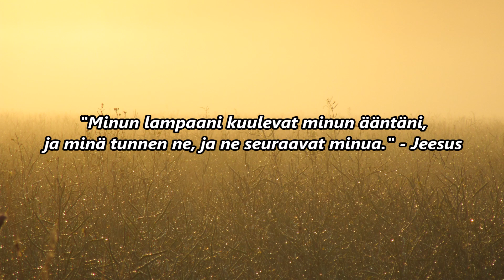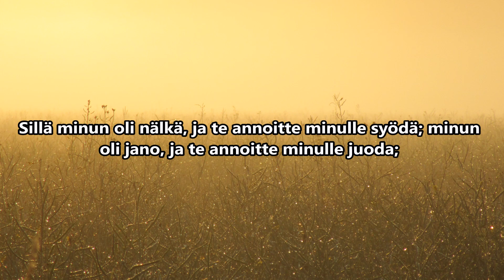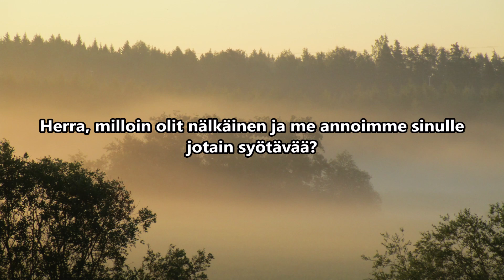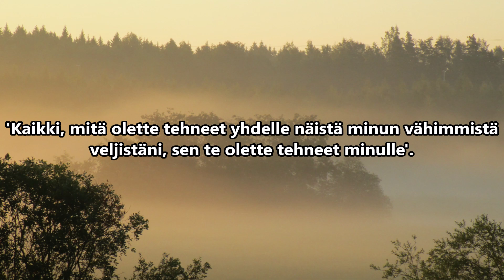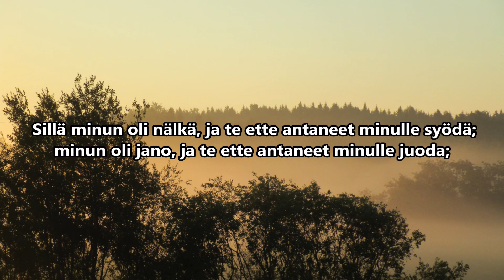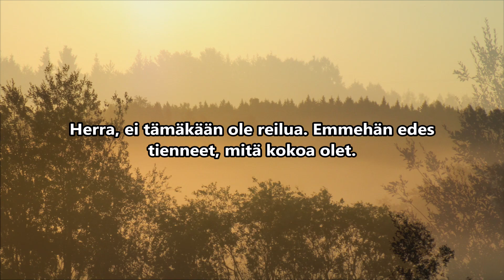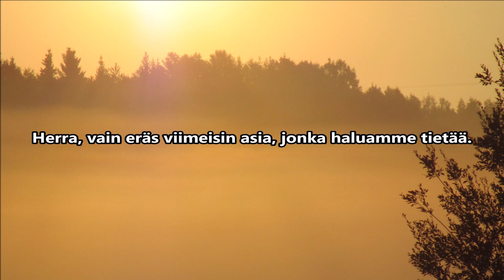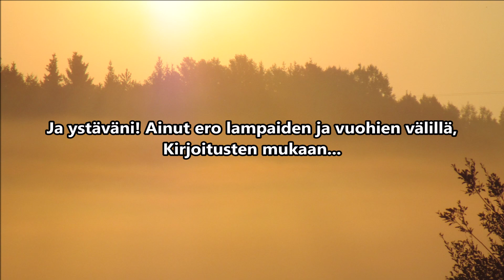Lampaat ja vuohet (Keith Green)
Tässä "laulussa", joka perustuu Herramme Jeesuksen omiin sanoihin Matteus 25 luvussa, Hän maalaa meille totuuden mukaisen kuvan Hänen tuomiostaan! Kannattaa ottaa Hänen sanansa vakavasti, sillä Hän ei totisesti valehtele!

12 Puhukaa niin ja tehkää niin kuin ne, jotka vapauden laki on tuomitseva.
13 SILLÄ TUOMIO ON LAUPEUDETON SILLE, JOKA EI OLE LAUPEUTTA TEHNYT; LAUPEUDELLE TUOMIO KOITUU KERSKAUKSEKSI.

14 Mitä hyötyä, veljeni, siitä on, jos joku sanoo itsellään olevan uskon, mutta hänellä ei ole tekoja? Ei kaiketi usko voi häntä pelastaa?

15 Jos veli tai sisar on alaston ja jokapäiväistä ravintoa vailla
16 ja joku teistä sanoo heille: "Menkää rauhassa, lämmitelkää ja ravitkaa itsenne", mutta ette anna heille ruumiin tarpeita, niin mitä hyötyä siitä on?
17 Samoin uskokin, jos sillä ei ole tekoja, on itsessään kuollut.

18 Joku ehkä sanoo: "Sinulla on usko, ja minulla on teot"; näytä sinä minulle uskosi ilman tekoja, niin minä teoistani näytän sinulle uskon.

19 Sinä uskot, että Jumala on yksi. Siinä teet oikein; riivaajatkin sen uskovat ja vapisevat.
20 Mutta tahdotko tietää, sinä turha ihminen, että usko ilman tekoja on kuollut?

21 Eikö Aabraham, meidän isämme, tullut vanhurskaaksi teoista, kun vei poikansa Iisakin uhrialttarille?
22 Sinä näet, että usko vaikutti hänen tekojensa mukana, ja teoista usko tuli täydelliseksi;
23 ja niin toteutui Raamatun sana: "Aabraham uskoi Jumalaa, ja se luettiin hänelle vanhurskaudeksi", ja häntä sanottiin Jumalan ystäväksi.

24 Te näette, että ihminen tulee vanhurskaaksi teoista eikä ainoastaan uskosta.

25 Eikö samoin myös portto Raahab tullut vanhurskaaksi teoista, kun hän otti lähettiläät luokseen ja päästi heidät toista tietä pois?
26 Sillä niinkuin ruumis ilman henkeä on kuollut, niin myös usko ilman tekoja on kuollut.

(Jaak.2)